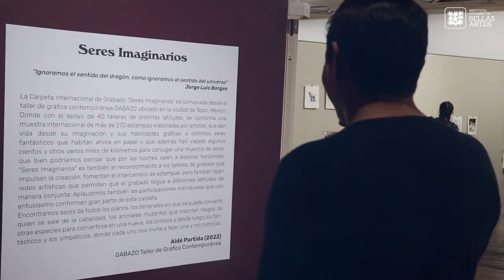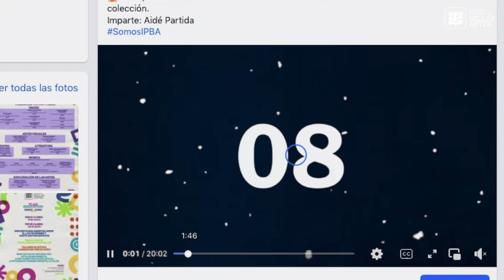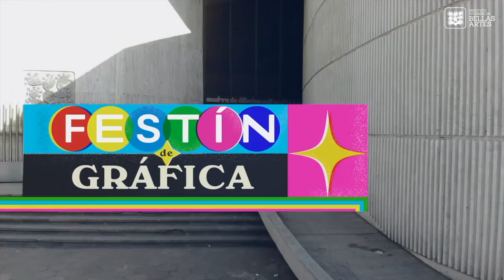Resumen - Festin de gráfica